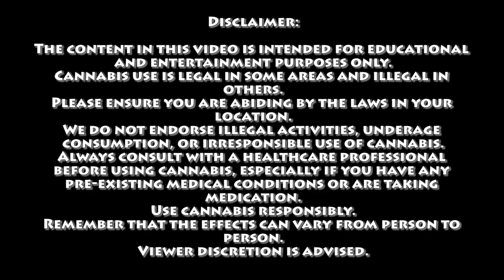The Tooth Fairy Theory | Certified